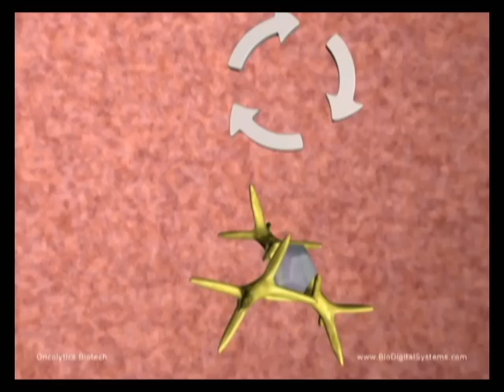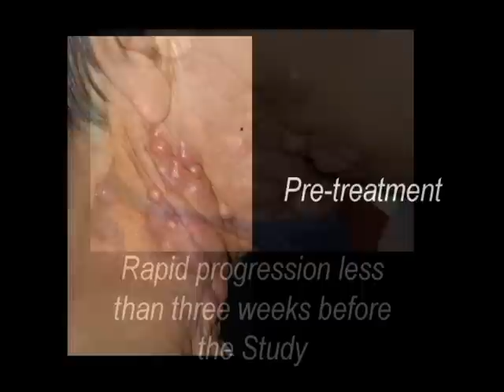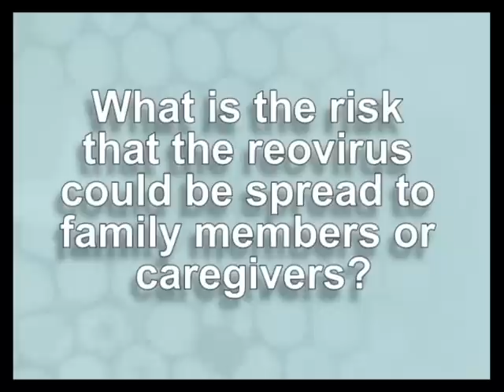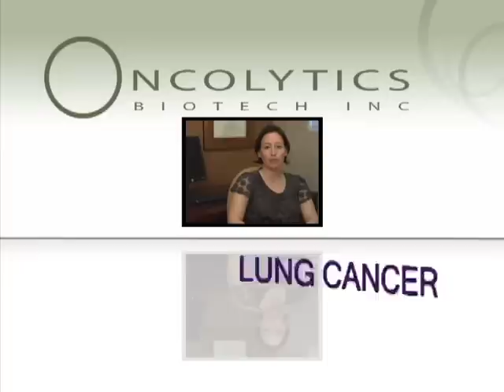Reolysin by Oncolytics Biotech, Inc.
This video, commissioned by Oncolytics Biotech, Inc., describes an innovative viral cancer treatment called Reolysin. This treatment has been used as a single agent and in conjunction with traditional chemotherapy with remarkably impressive results. The treatment is entering Phase III drug trials in the United States, Canada, and Great Britain.